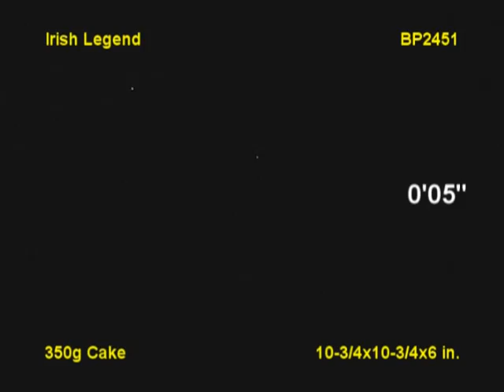BP2451 Irish Lengend /350g cake